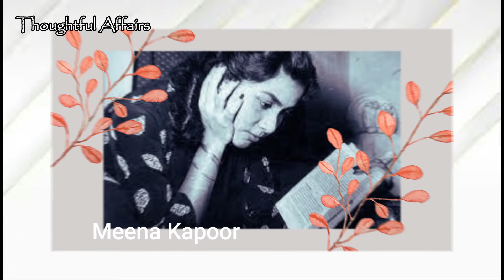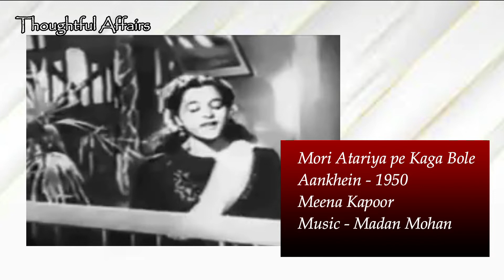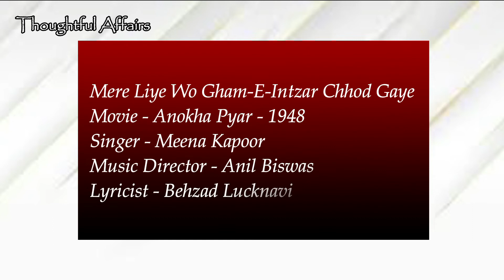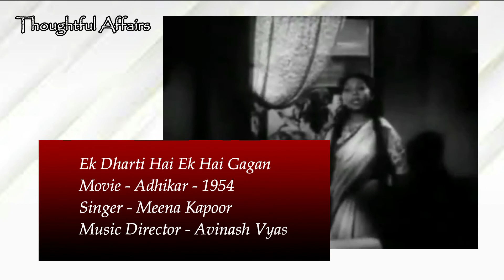मीना कपूर - वो आवाज़ जिसे भुला दिया गया | Meena Kapoor Biography | Bollywood Flashback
मीना कपूर - वो आवाज़ जिसे भुला दिया गया | Meena Kapoor - Singer who deserved much better | Biography | Bollywood Flashback @CinemaHistories

"रसिया रे मन बसिया रे" 1957 की फिल्म परदेसी का ये गाना पहले विविध भारती पर बहुत सुनाई देता था। बच्ची होने के बावजूद इसकी ॠदम इसकी मेलोडी मुझे बहुत अच्छी लगती थी। उस समय मुझे हर मीठी फीमेल वॉइस लता मंगेशकर की ही लगती थी और मुझे लगता है बहुतों के साथ ऐसा ही होता होगा। तो सालों तक मुझे ये भ्रम रहा कि ये गाना लताजी ने गाया है। बहुत बाद में पता चला कि ये आवाज़ मीना कपूर की है। तब भी मुझे उनके गाये दूसरे मशहूर गानों का अंदाज़ा नहीं था क्योंकि उनके बारे में बहुत ज़्यादा जानकारी नहीं मिलती। लेकिन जो भी जानकारी मुझे मिल पाई उसे मैंने इस वीडियो में समेटने की कोशिश की है।